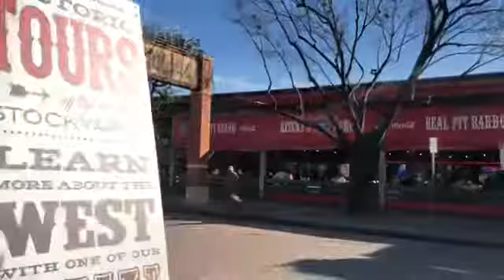Forth Worth Texas Cowboy and Cowgirl in the horse